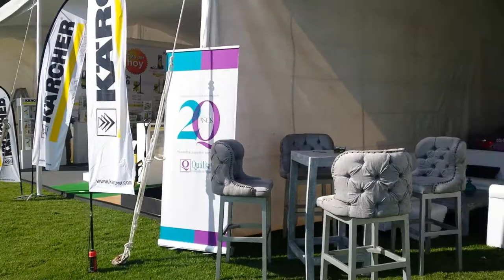XXVIII GRAN CONCURSO INTERNACIONAL DE LA ELEGANCIA CANA M